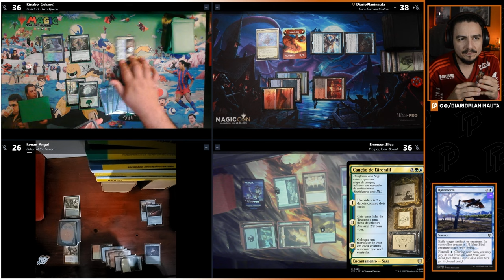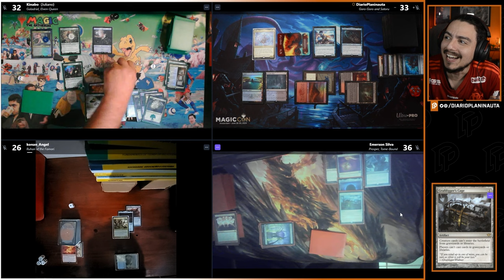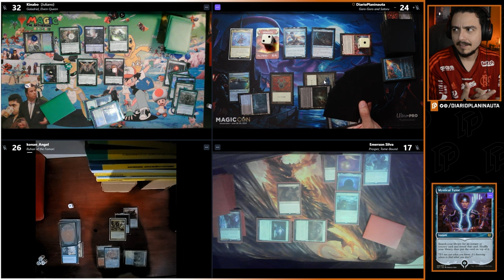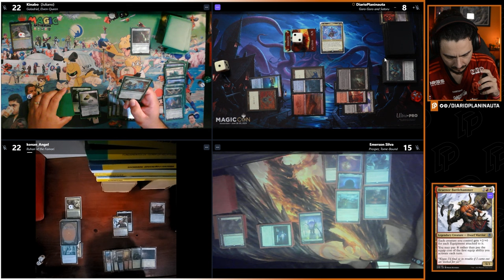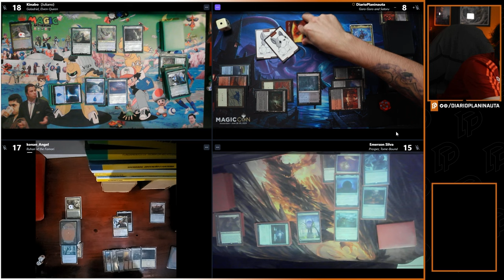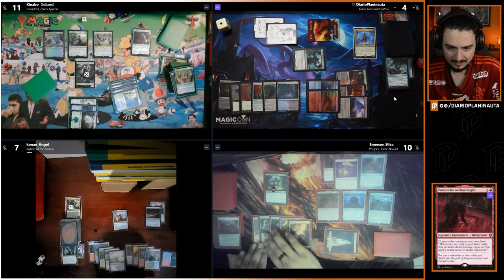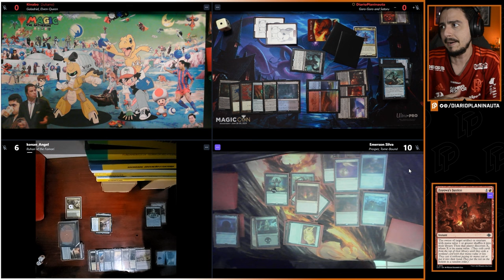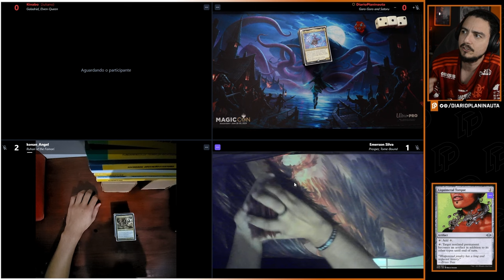COMMANDER COM APOIADORES: PROSPER x GORO GORO E SATORU x GALADRIEL x RUHAN